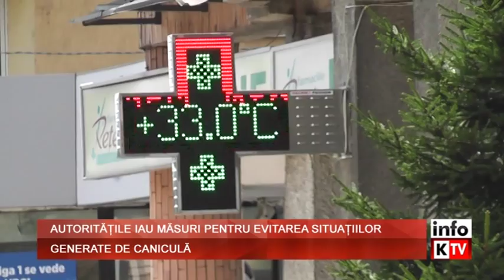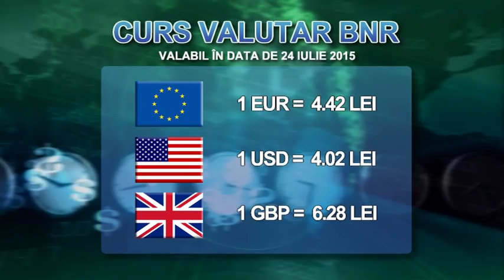Info Kapital 23 IULIE 2015